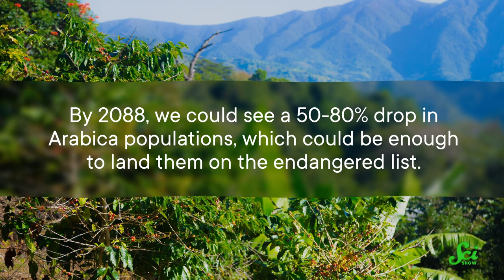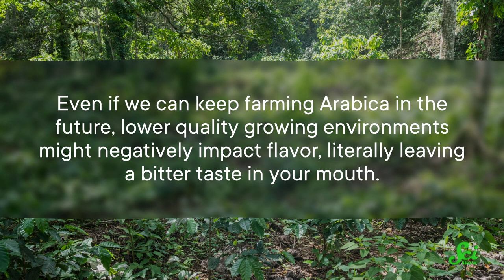Is Coffee Disappearing... or Will It Just Taste Different?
Many of us rely on a morning cup of coffee, or several morning cups of coffee, to get us going. But climate change has the potential to shift not only where and how we grow coffee, but whether it can be grown at all.